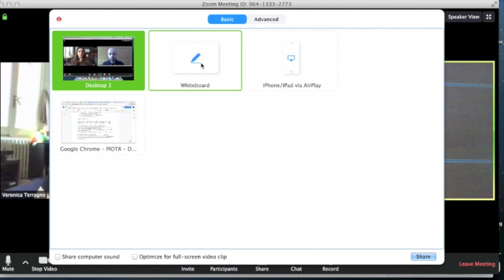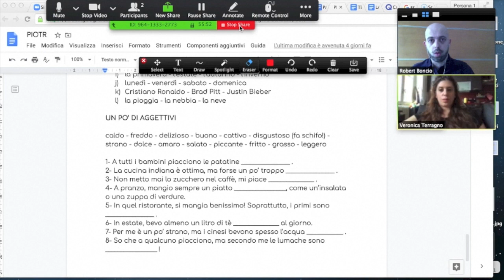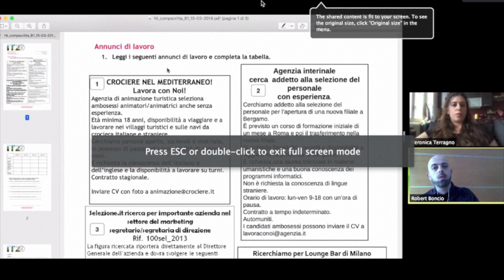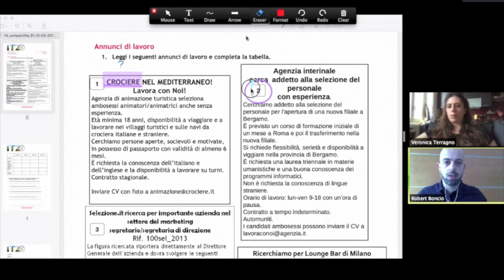VIDEO TUTORIAL SU ZOOM PER L'E-LEARNING: come condividere lo schermo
Devi partecipare a una lezione online con ZOOM ma non sai come fare? Guarda le nostre VIDEO GUIDE ALL'UTILIZZO DI ZOOM per imparare come usare ZOOM velocemente e in scioltezza.

Grazie ai nostri insegnanti di lingua Italiana Veronica e Roberto, oggi imparerai l'uso dello schermo condiviso, la possibilità di condividere il proprio schermo o di vedere e interagire con lo schermo dell'insegnante. Questa possibilità è molto utile perché ci permetterà di seguire la lezione come se ci fosse una lavagna virtuale, a cui tutti possiamo accedere per scrivere.

Segui la videoguida per imparare a scaricare zoom, registrarsi e connettersi a uno zoom meeting.

Per imparare di più su ZOOM, come collegarsi alla tua prima lezione online, come configurare l'Audio e il Video, come inserire uno sfondo virtuale, come usare la chat o su come usare le Breakout Rooms, allora guarda le nostre video guide a ZOOM.

Iscriviti al nostro canale Youtube per restare aggiornato sull'uso di ZOOM e per saperne di più sulle nostre scuole di italiano e i corsi di lingua italiana offerti dalla Scuola Leonardo da Vinci.